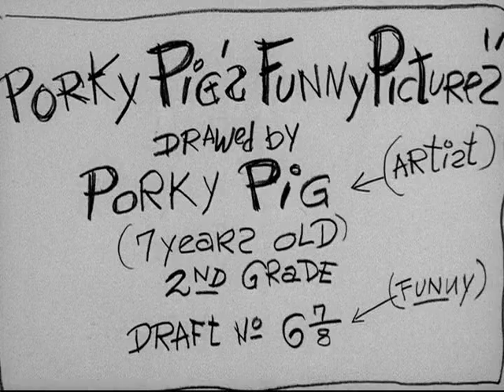Looney Tunes: Porky's Preview (1941)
This is the last Porky Pig cartoon Tex Avery directed, alongside his last black-and-white Looney Tunes cartoon he directed.